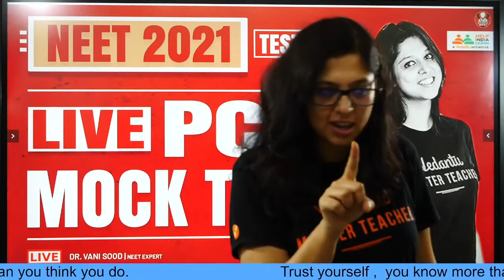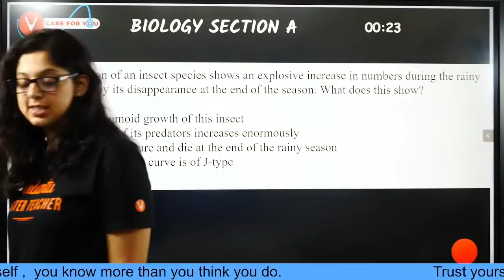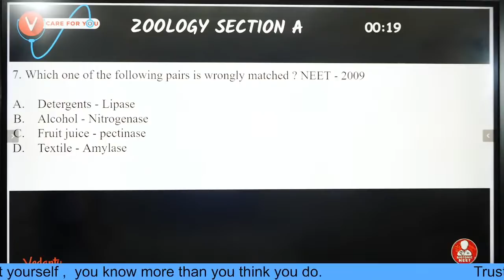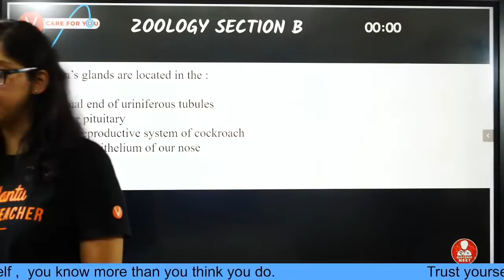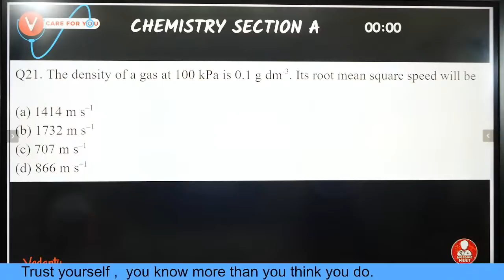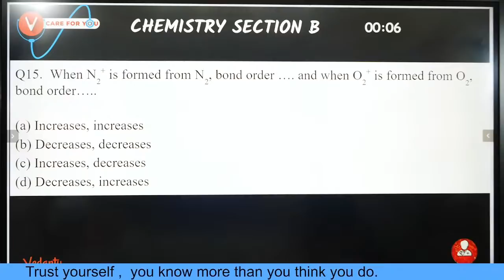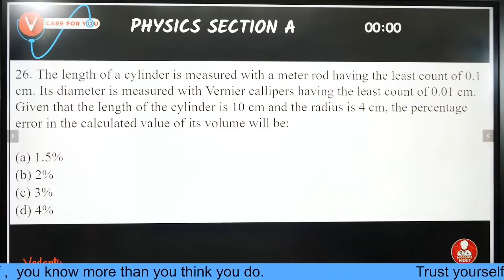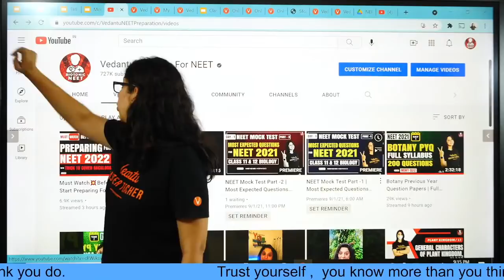Live PCB Mock Test -2 🔥 | NEET Biology | NEET 2021 Preparation 🎯 | Dr. Vani Ma'am | Vedantu Biotonic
Live PCB Mock Test For NEET 2021 By Dr. Vani Mam. Hey Students, Are you ready for the Live PCB Mock Test For NEET 2021 with Vani mam...??. Here is the session with a Complete Revision for NEET 2021, which will improve your NEET 2021 Exam Preparations along with study tips. We are here with Live PCB Mock Test For NEET2021.Learn live and clear your doubts in Vedantu Biotonic For NEET

👉 Benefits of taking PCB-Crash Course:
1. Solve unlimited doubts with Doubt experts on our Doubt App from 11 AM to 8 PM
2. 120 Live sessions of 1.5 hours each session
3. 10 full and 10 Part syllabus test to make you exam ready
4. Amazing tricks & tips to crack NEET 2021 Questions in power-packed 90 Min sessions
5. Learn on a 2-way Interactive Platform where the teacher is always with you

If Any Queries? Drop them in the comment section our experts will answer you.